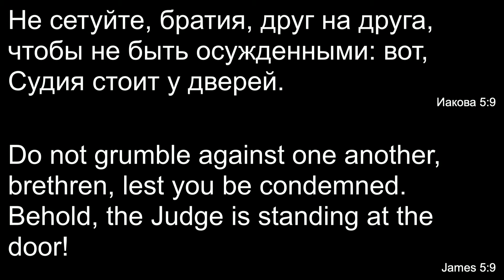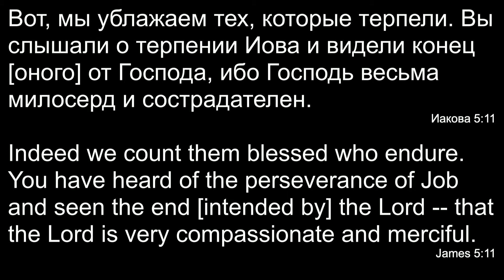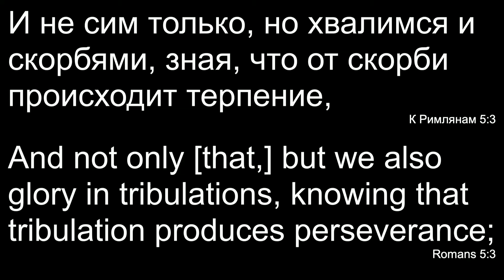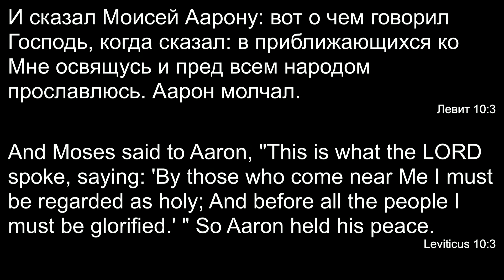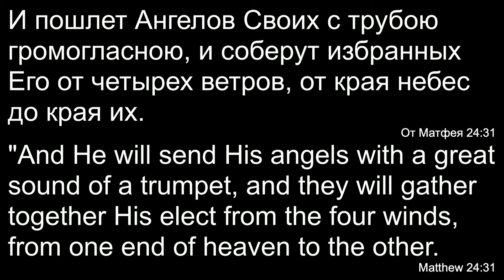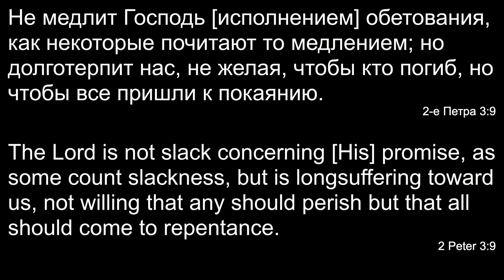Романенко О. А. "Терпение"